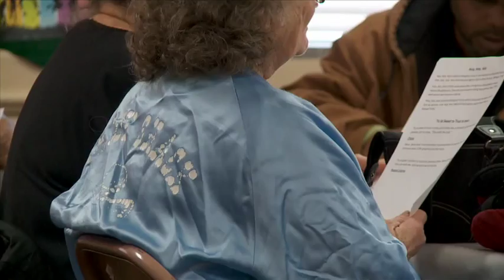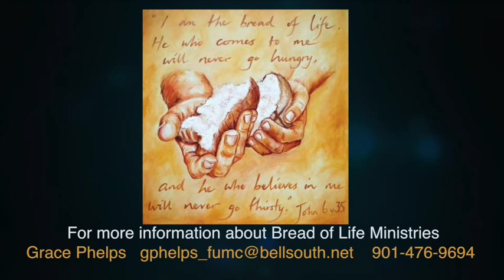Bread of Life Ministries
A brief documentary about the Bread of Life Ministry